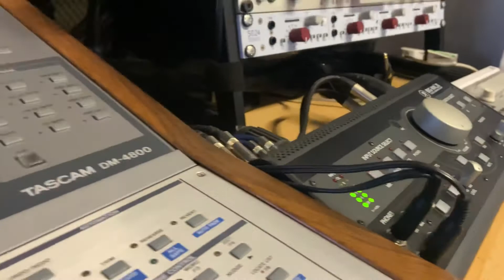Jacob Flood Drums Blog #10 (twiddling knobs)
A step back from recording drums….this time I’m twiddling knobs behind the desk at untapped talent hitting record while Karan Master tracks vocals for a track I played drums on